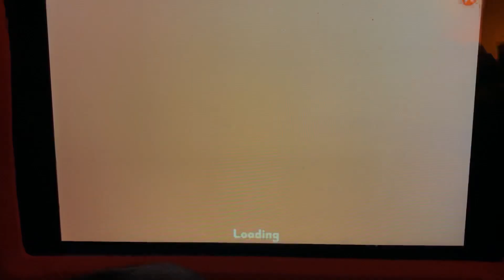February 23, 2021